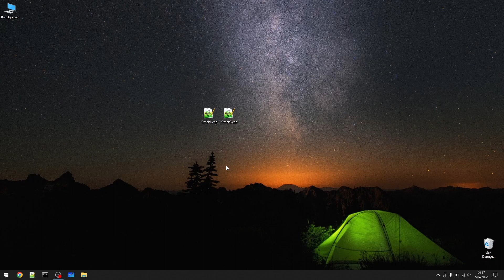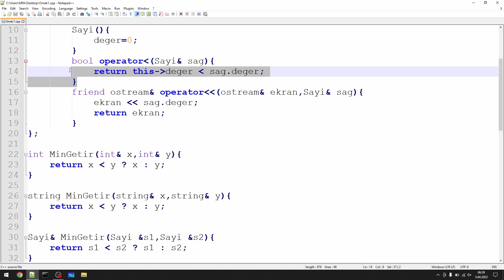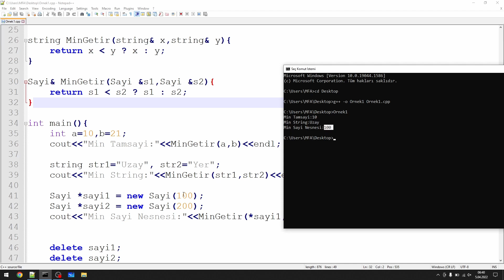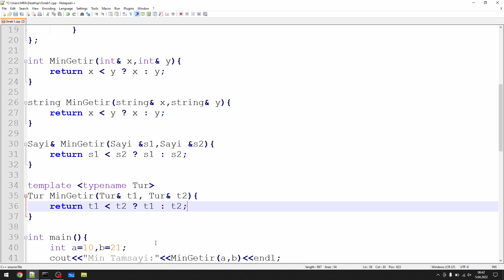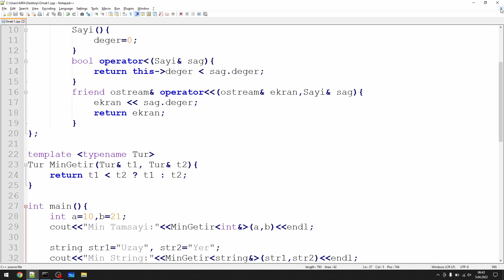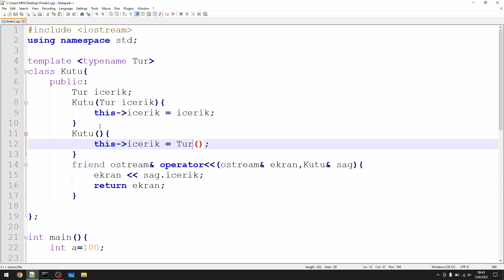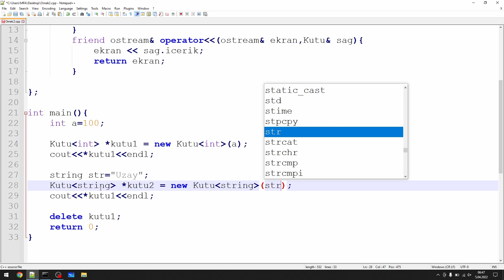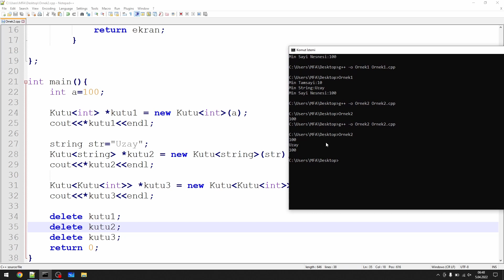C++ Şablon Yapılar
C++ dilinde şablon metotlar ve şablon sınıflar nasıl yazılır? Şablon yapıların amacı nedir? Şablon yapılar nasıl kullanılır?